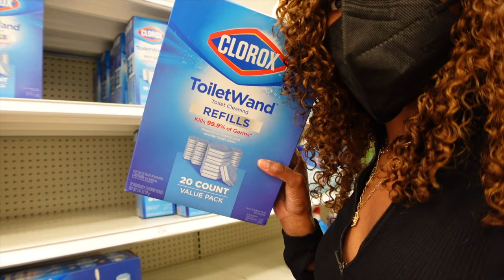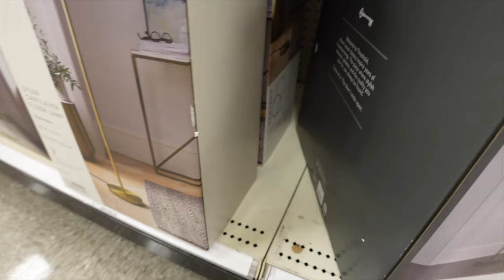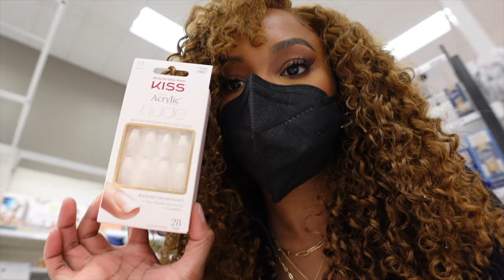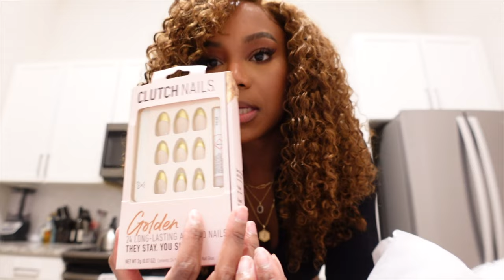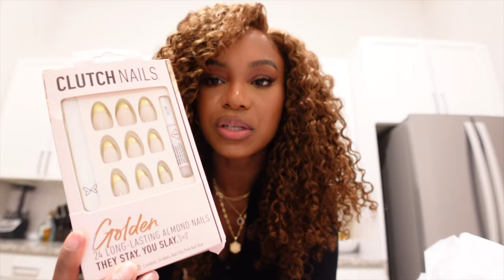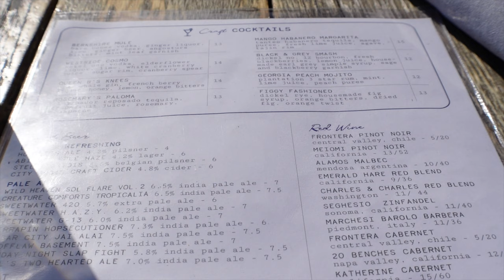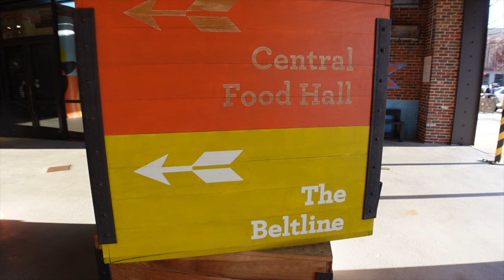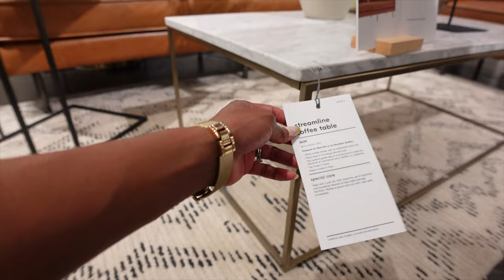WEEKLY VLOG #8 | HOME DECOR SHOPPING AT TARGET + LUNCH DATES IN ATL + AMAZON LIGHTS | ALWAYSAMEERA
FRRRIIIEEENNND! its weekly vlog #8 my husband and i get to spend some quality time together for lunch dates in atlanta. I am still some home decor  shopping at target and it was a fail but it did find some cute pj's,  I hope y'all enjoy the vlog! what would you like to see more of?

WIGS WORN IN VIDEO
chocolate curly wig review-
32 inch body wave wig
wet n wavy wig review coming Wednesday!

target robe- stars above linen robe (no link yet, found in store, I wonder why there isnt a link)
coach bag
target sleeping set
mixbar perfume
amazon ribbed top (this is a full set)

FILMING EQUIPMENT MENTIONED
CANON EOS R
TAKSTAR MIC
BOOM MIC STAND
CANON BATTERIES
LIGHTING BATTERY
MACBOOK PRO-

00:00 intro
00:13 sunday waffles!
00:28 Solo lunch date + Target shopping + Target haul
21:37 Lunch date with husband + furniture shopping + Ponce city Market
 37: 56 Wig Review Filming Day + new amazon lights + end of vlog

AGE: 34
DEGREES: BA PSYCHOLOGY & HALF OF A MASTERS :-) IN CLINICAL MENTAL HEALTH COUNSELING
RELATIONSHIP STATUS: MARRIED
CAMERAS TO FILM: CANON EOS R & SONY ZV1 (SIDE VIEW)
EDITING: FINAL CUT PRO